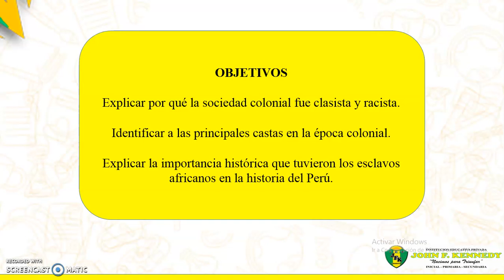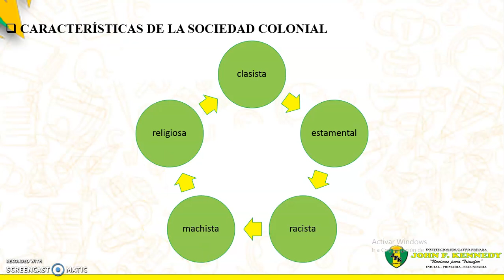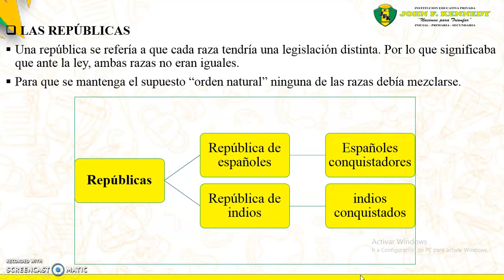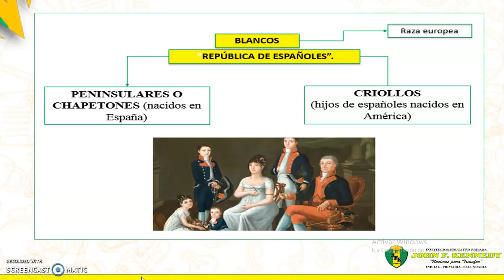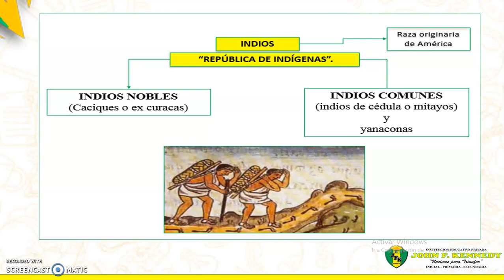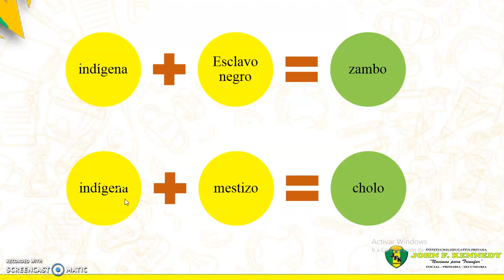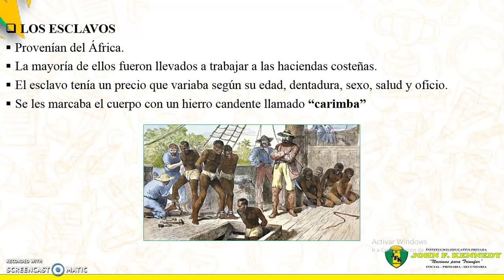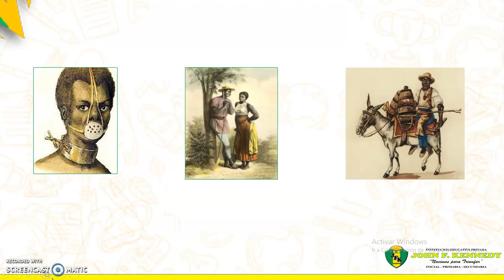HP PRE 1 - TEMA 28